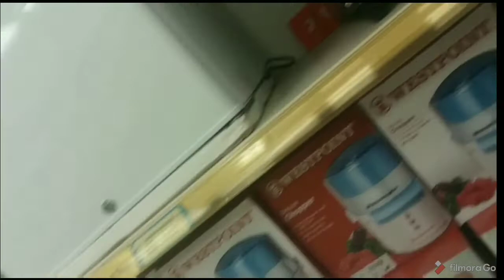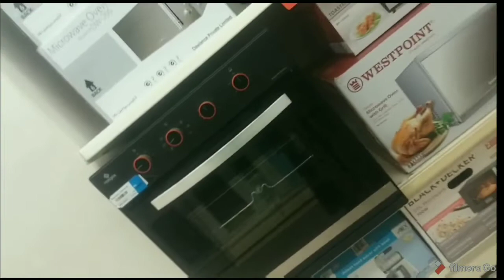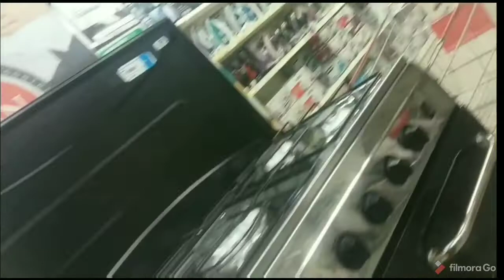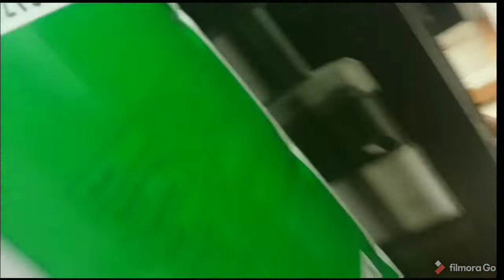Imtiaz Shopping Mall Electric Site Visit vloge|امتیاز سپر مارکیٹ|By Aayat khan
Asalamualequm friends aj kitchen with Nida mai Nida kanwal lay hai ap k lea  buhat hi espyshal Imtiaz  Shopping Center Electric side visit vlog
Where is Imtiaz shopping center
Imtiaz Shopping Center in Karachi
Imtiaz Shopping Mall In Pakistan
What is the importance of shopping malls
What is inside a shopping mall
What is the biggest mall in the world 2020
What make a mall attractive
Which is the biggest mall in Asia
What are the disadvantages of shopping in a big mall